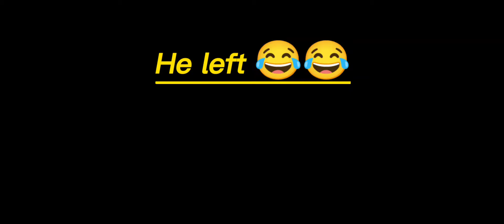1v1 | M24 TDM | Intense Match | Moez Gaming